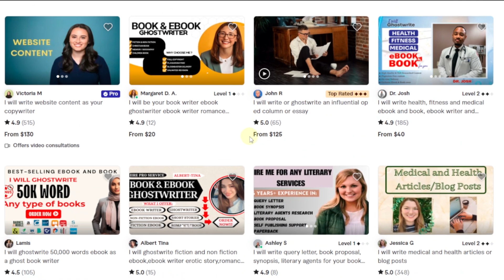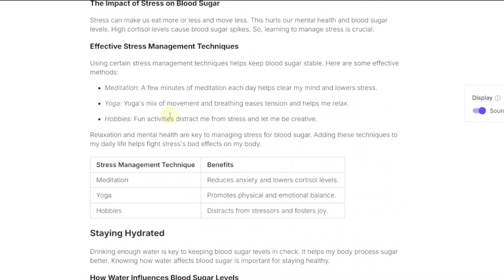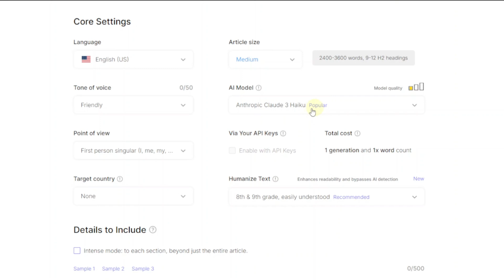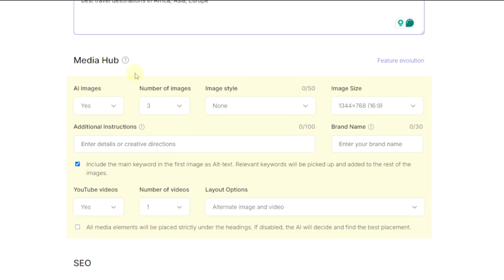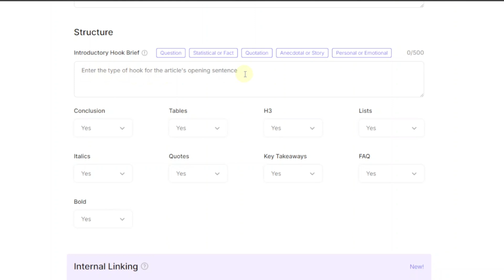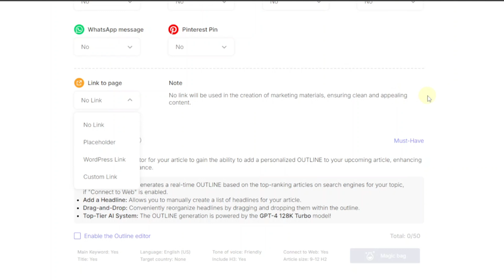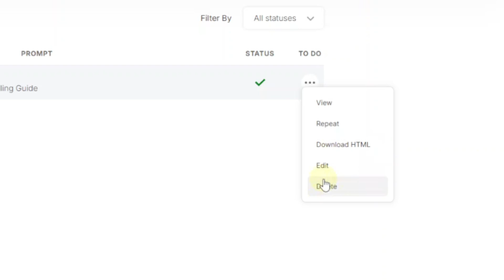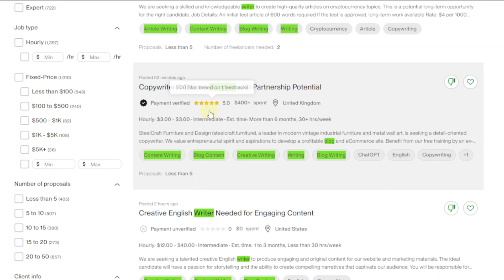How To Create and Sell SEO Optimized Articles with AI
Chapters:
intro 00:00